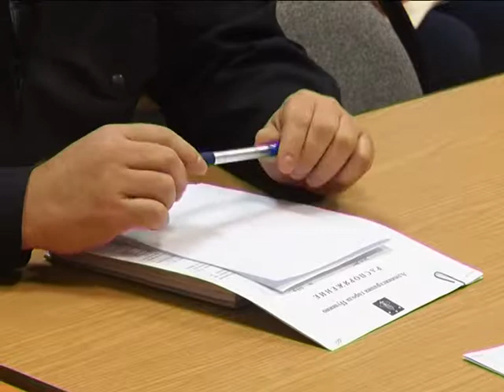Вести с планерки 5 декабря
События и происшествия истекшей недели.